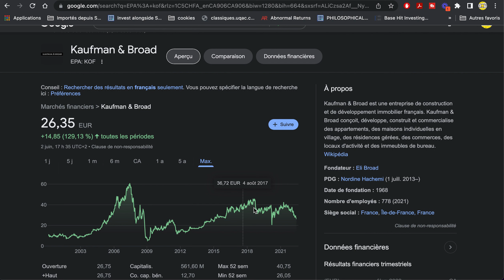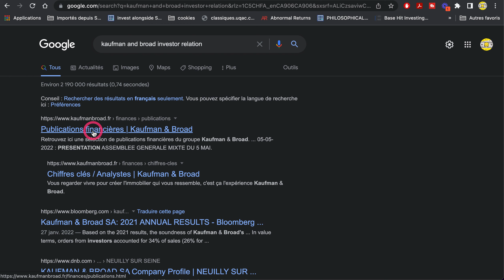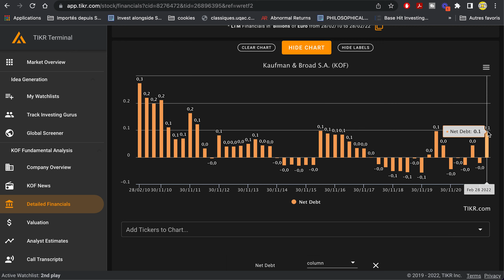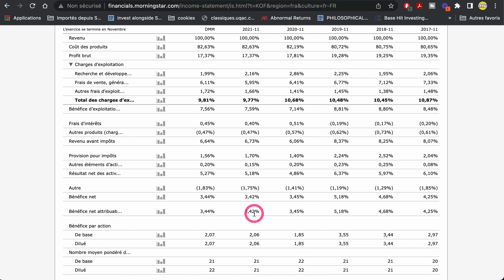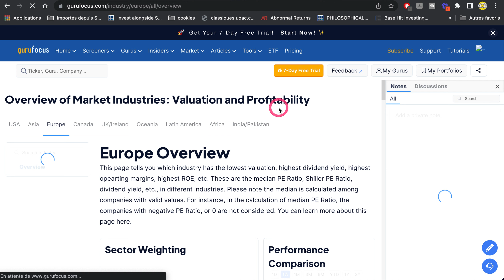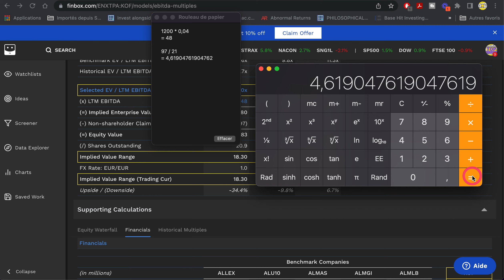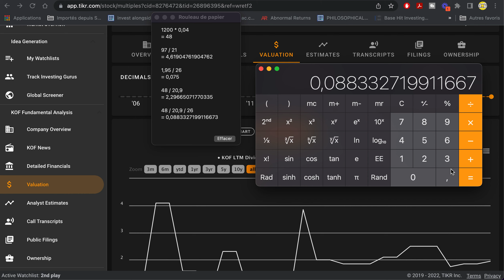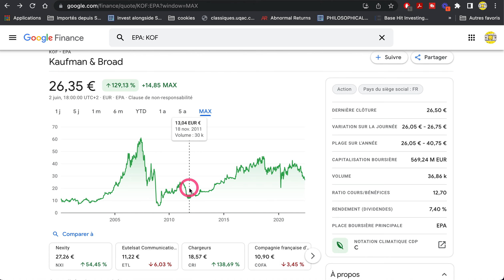DIVIDENDE PEA | KAUFMAN & BROAD analyse fondamentale